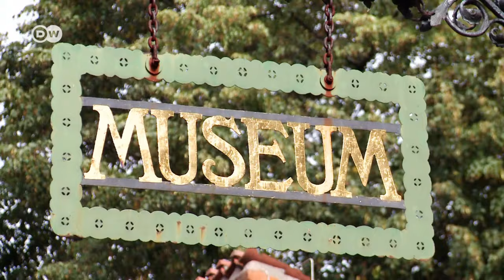"La guerra permea nuestra realidad"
Doris Salcedo trabaja con objetos, esculturas e instalaciones que tienen que ver con las consecuencias de la violencia en su natal Colombia y otras partes del mundo. Vive en Bogotá pero ya expuso en la Tate Modern de Londres y en el Museo Guggenheim de Nueva York. A comienzos de septiembre de 2019 estuvo en Lübeck, y Pía Castro con su equipo de ¡Aquí estoy! fue a entrevistarla a esa ciudad.

Por su trabajo, Doris Salcedo se llevó el premio Possehl para el arte internacional por "su gran relevancia para el presente", según argumentó el jurado alemán. En Lübeck realizó además la exposición "Tabula rasa", en la que retoma el tema de las violaciones a mujeres durante el conflicto armado colombiano. "La polarización existe en todo el mundo. Es algo que pertenece a nuestra época. Solo que en Colombia se expresa de manera violenta", señala la artista. Con su obra artística, Doris Salcedo trata de regresar la dignidad a los seres humanos haciendo que la gente se identifique con el dolor que algunos sufren o han sufrido. Para ella el Proceso de Paz colombiano solo trajo fragmentos de paz, pues en el país se mantiene una extrema pobreza, marginalidad, narcotráfico y acumulación de tierra, entre otros, que impiden que haya una paz completa.